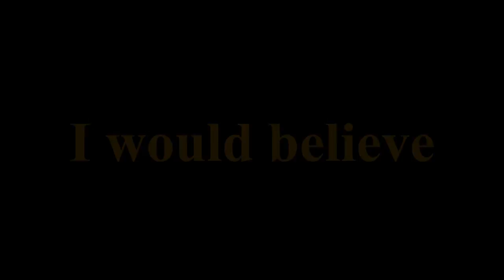I would believe in a globe - Research Flat Earth - Mark Sargent ✅